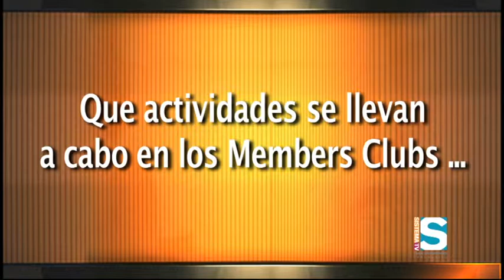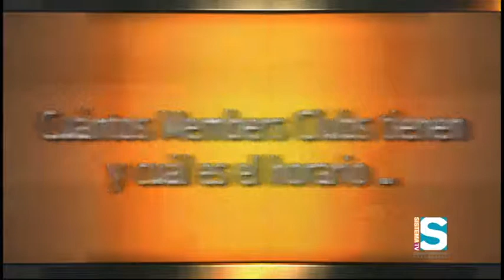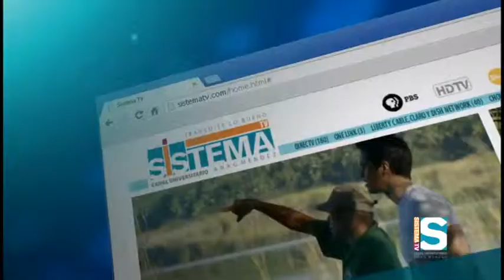Entrevista entrenador esgrimista Gilberto Peña y senador Larry Seilhamer (Como coco 27/10/2013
Alexandra Fuentes presenta un reportaje sobre el entrenador esgrimista Gilberto Peña. Por su parte, Alexandra y Papo Brenes entrevistan al senador Larry Seilhamer quien era baloncelista y ahora está en la cancha de la política.